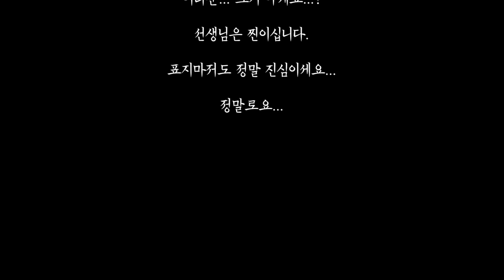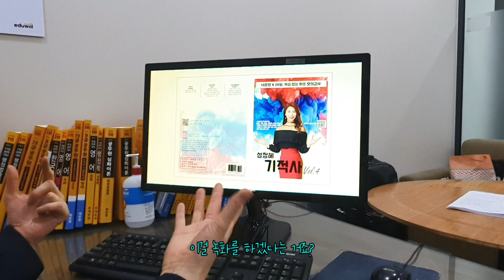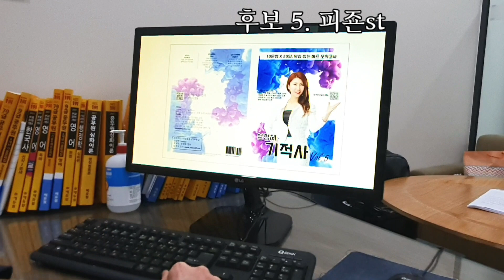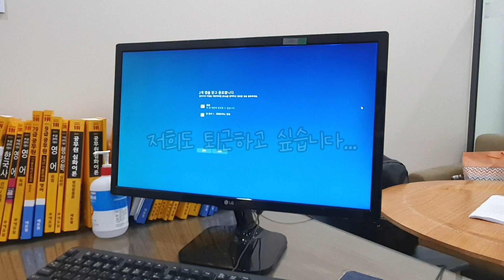이거를... 지금... 이 시간에?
[업로드 일정] 매주 화요일, 금요일 밤 11시